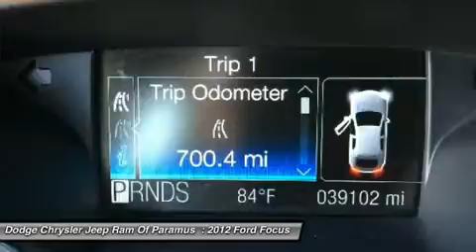2012 Ford Focus FE519339A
2012 FORD FOCUS Paramus, NJ
Stock# FE519339A